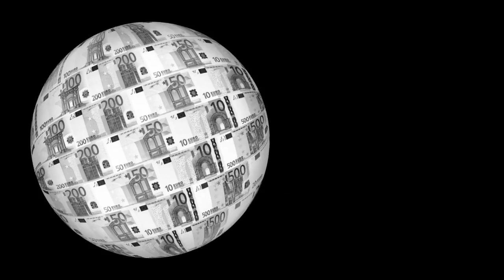Young MA Type Beat I Meek Mill Type Beat I Money Beat